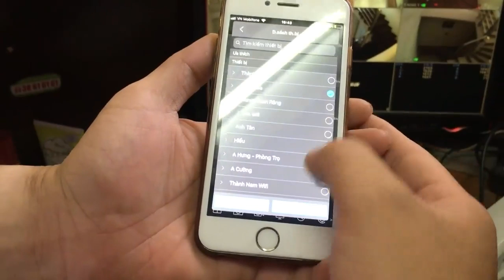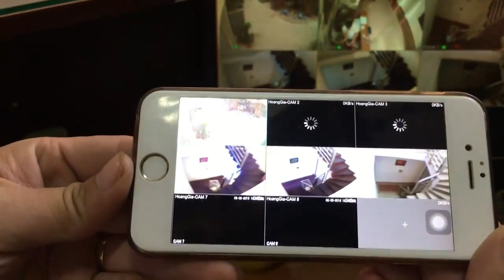Mua thanh lý máy in , Máy photocopy , Laptop , Máy tinh Cũ hỏng , Mua thanh lý tivi ,